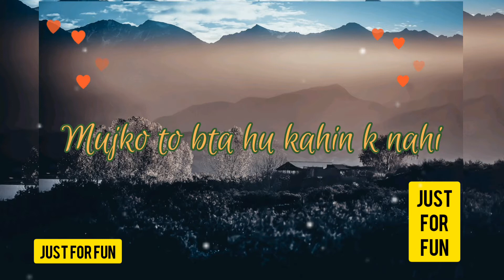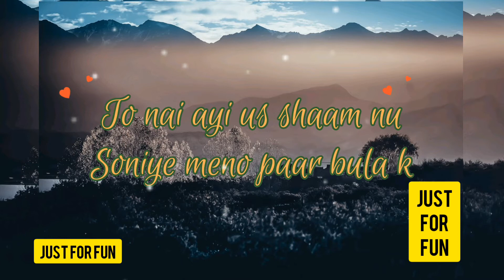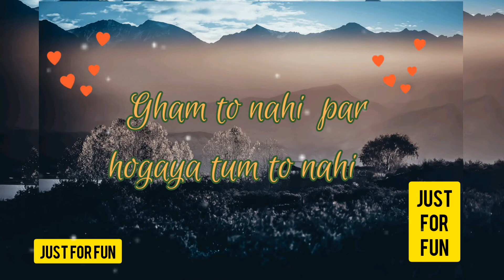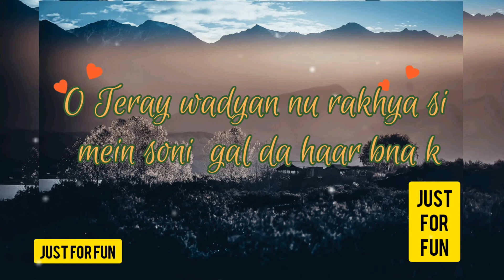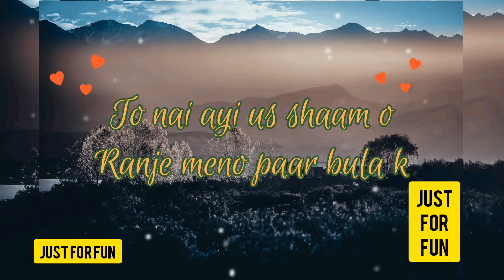Kinza Hashmi | Zara Zara | Kashmir beats | Lyrics | JFF Relaxing Music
Published on 09 February